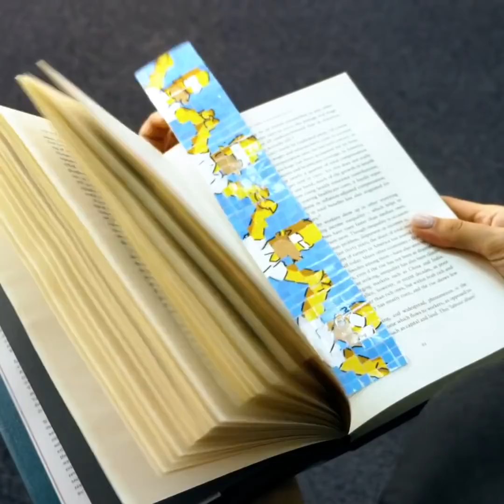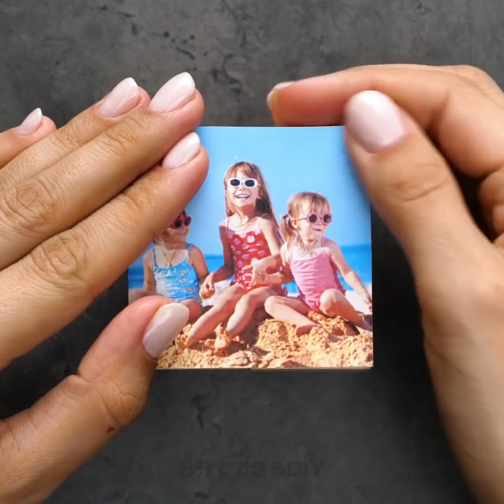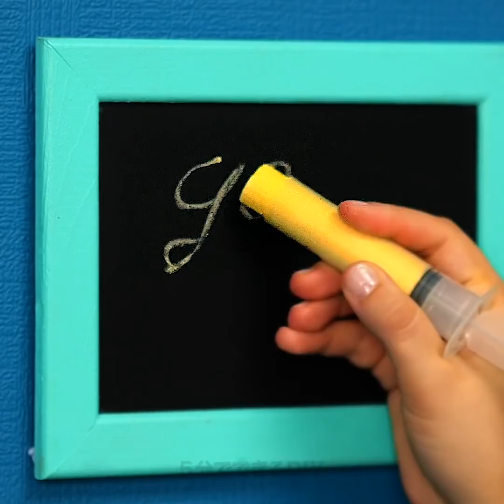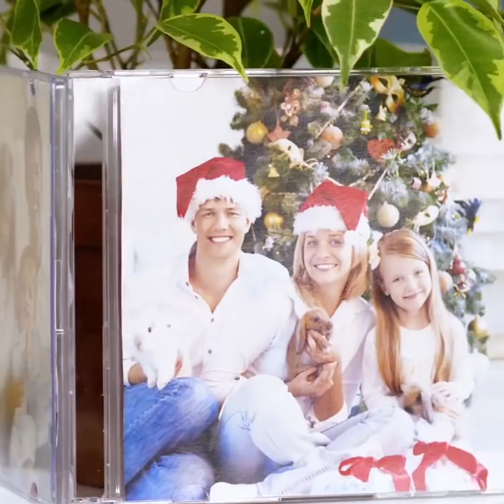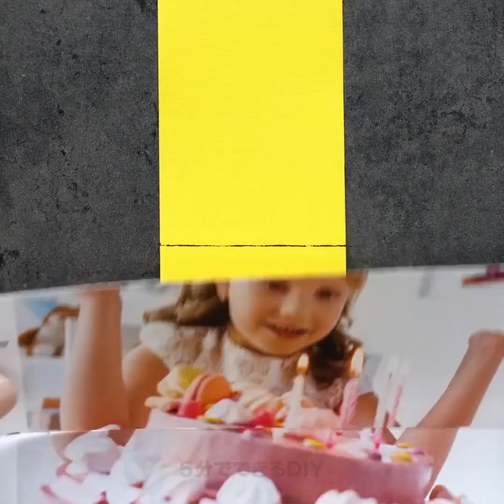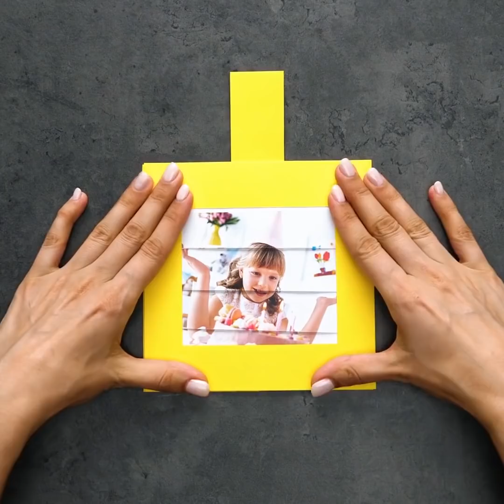家族全員でできる３４のエピックDIYとクラフトアイデア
びっくりしちゃう！みんなでできるDIYアイデア

家族みんなで楽しむ時間ですよ！誰にでも楽しめるエピックDIYや、クラフトをたっぷりご紹介していきます！面白DIYや見たこともないようなアイデアをご紹介！楽しい時間が過ごせるコト、間違いなしです！

まずは、ポリマー粘土を使ってあなただけのUSBメモリを作ってみませんか。色も形もお好きなように作れます。
大切な写真が家にある、という方にご朗報！DIY写真たてのに挑戦しませんか。その他にも、フォトキューブを使って素敵に写真を飾ってみませんか。大丈夫！作り方はステップバイステップでお教えします！

さぁ、今すぐにでも始めましょう！動画を最後まで見て、いろいろな愛えだをチェックしてくださいね！

1:52 – USBメモリホルダー
5:39 – クッキー型のティーバッグホルダー
9:04 – DIYフォトキューブ
13:04 – かわいいプラスチックのお花
14:56 – DIY 写真たて